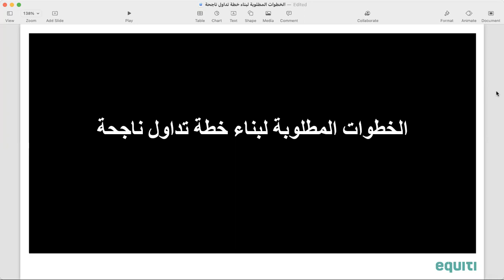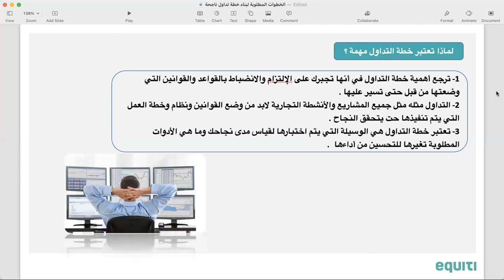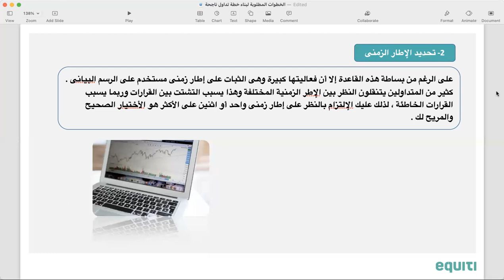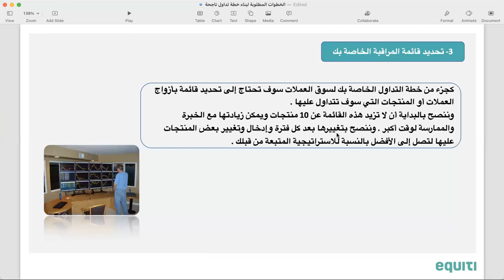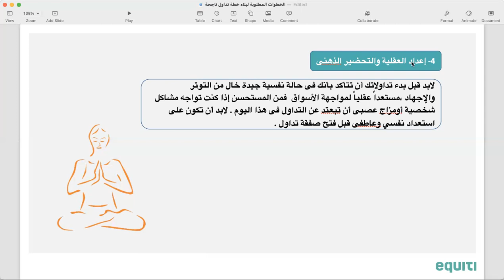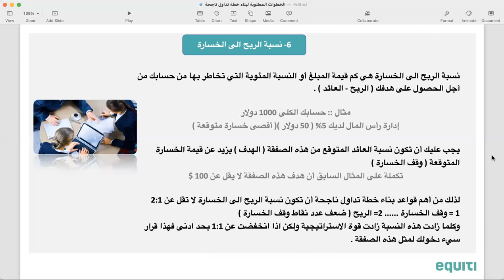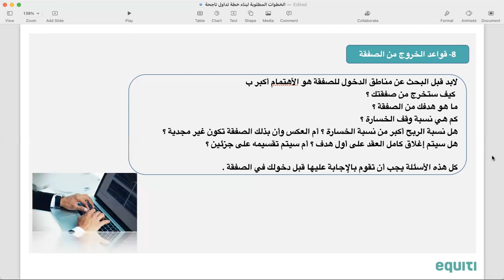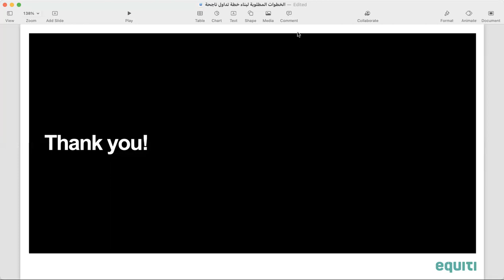الخطوات المطلوبة لبناء خطة تداول ناجحة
تعرف على كيفية قواعد بناء خطة تداول ناجحة